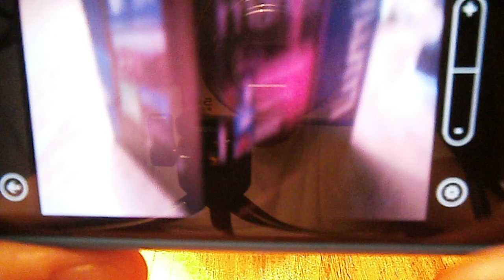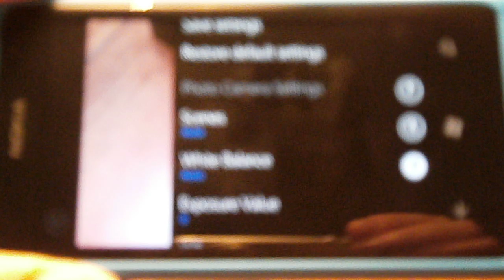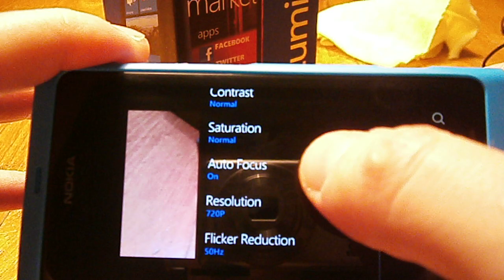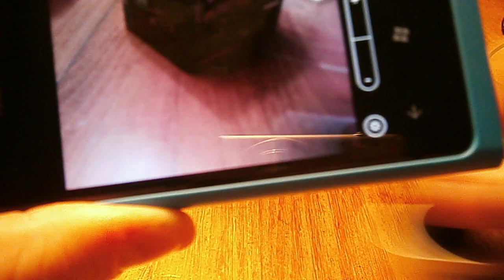Nokia Lumia 800 Kamera sučelje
Prelet kroz kameru